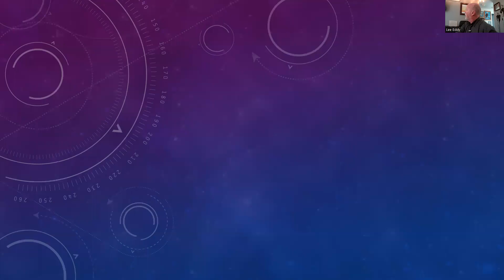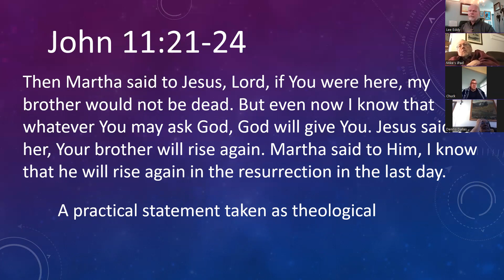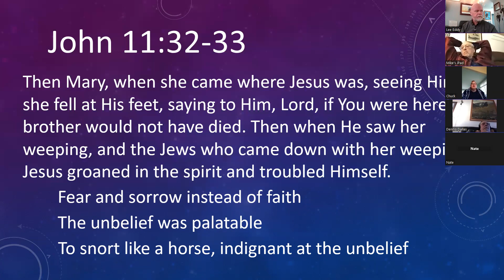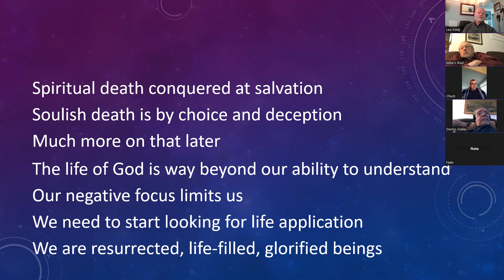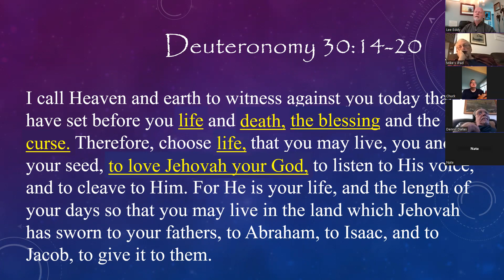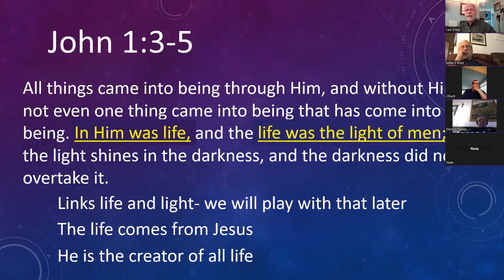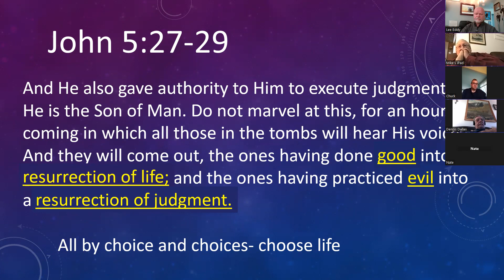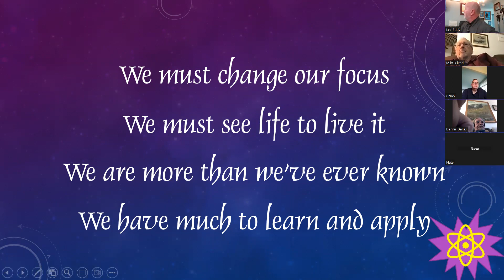Resurrection 11 Life 2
Using resurrection power to live a full life.